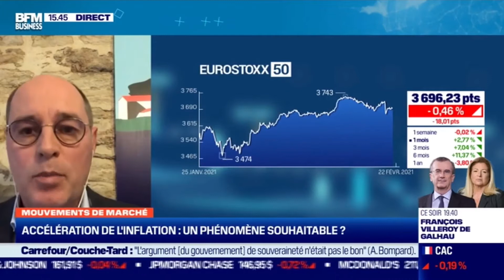Frédéric Rollin, Conseiller en Stratégie d’Investissement - Book d’interventions